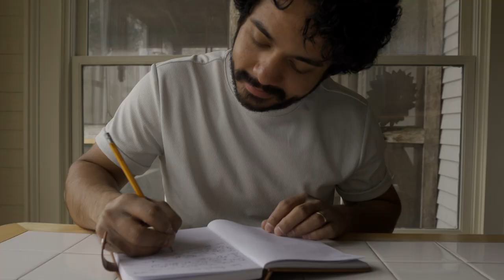Gustavo Moradel - Fragilidad (Official Video)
Letra y musica - Gustavo Adolfo Guerrero Moradel
Video Filmed & Edited by Pablo Zuniga
Recorded & Mixed by Bill Niebuhr
Mastered by Felipe Bonacic
Electric Guitars by Lucas Taffo
Drums by Bill Niebuhr
Acoustic Guitar, Bass, Keys, BGVs, and Arrangement by Gustavo Adolfo Guerrero Moradel

Recorded in Nashville, TN.